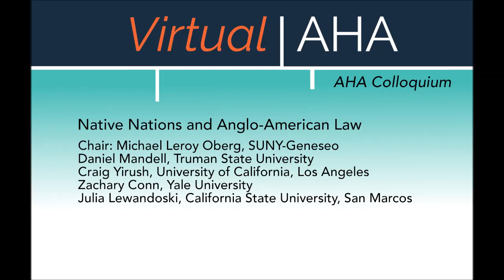Native Nations and Anglo-American Law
Virtual AHA | AHA Colloquium | January 5, 2021

Chair: Michael Leroy Oberg, SUNY-Geneseo
Panel: Daniel Mandell, Truman State University
Craig Yirush, University of California, Los Angeles
Zachary Conn, Yale University
Julia Lewandoski, California State University, San Marcos

Native nations have always held an ambiguous status in Anglo-American law. This roundtable brings together junior and senior scholars researching how indigenous groups sought to maintain their autonomy and resources during the critical 19th century in North America, and will consider broad questions in the evolving status of Native communities. This moderated roundtable discussion will include presentations by each panelists, followed by a discussion of broader questions in the evolving status of Native communities and the conﬂicts between indigenous sovereignty and the claims of democracy in the US and Canada.  Audience questions and discussion of these issues will also be a significant part of the session.

Due to technical issues, the beginning of the panel was not recorded.